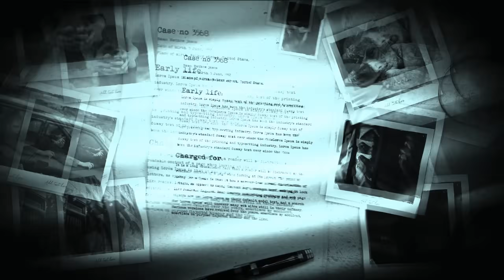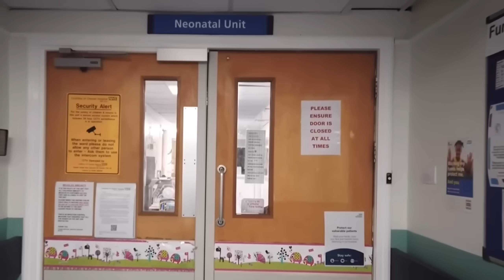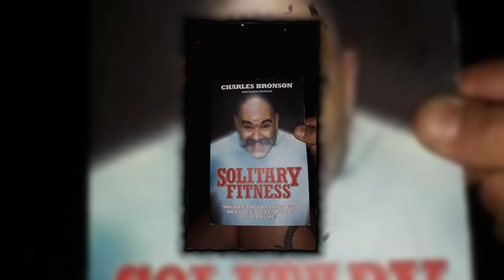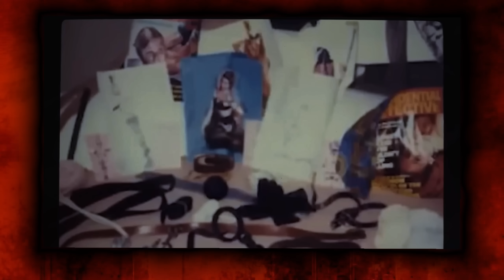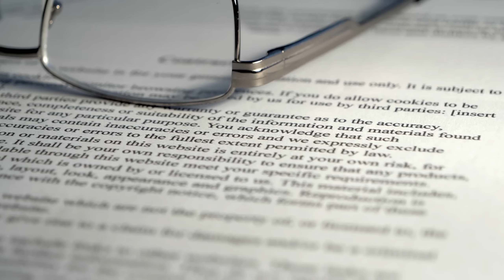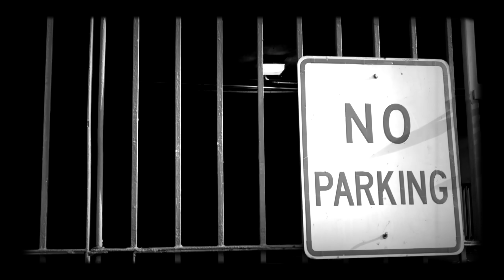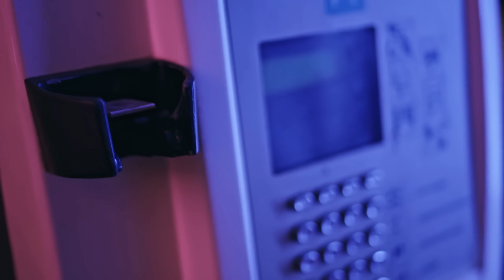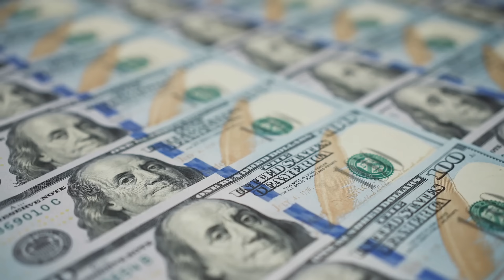Dünyanın En Tehlikeli Hapishane Mahkumu!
Dünyanın En Tehlikeli Mahkûmu

Hangi açıdan bakarsanız bakın, suçlular iyi insanlar değildir; işledikleri suç ne kadar küçük olursa olsun, kurbanlarına fiziksel, duygusal veya psikolojik olarak
zarar verirler. Ahlaki değerlerden yoksun olması nedeniyle parmaklıklar ardında yaşamaya mahkum edilen bazı mahkumlar, kendi kategorisinde sivrilmenin yollarını
bir şekilde buluyor. İşte adını pek duymadığınız, dünyanın en tehlikeli mahkumlarından bazıları. Kimileri görünüşüyle sizi ürkütecek, kimileri ise acımasızlığıyla..

Lucy Letby

Tüm dünyayı sarsan bir davada hemşire Lucy Letby, modern İngiliz tarihinin en çok can alan çocuk katili olarak hüküm giydi. İngiltere'nin kuzeyinde, Liverpool yakınlarındaki Chester kentinde yaşayan yenidoğan hemşiresi Lucy Letby, meslek hayatına 2011 yılında Countess of Chester Hastanesi'nde başladı. Letby'nin görevi, farklı düzeylerde bakıma muhtaç bebeklerle ilgilenmekti. Başlangıçta, yenidoğan ünitesindeki varlığı, bakımını üstlendiği savunmasız bebekler için bir umut ışığı gibiydi. Ne var ki zamanla her şey değişti. Yenidoğan hemşiresi olarak çalıştığı dönemde, ölen ve kritik duruma düşen bebeklerin sayısında dikkat çekici bir artış yaşandı.

Chester Hastanesi'nde görevli kıdemli doktor Ravi Jayaram, artan ölüm ve kriz vakalarıyla ilgili kaygılarını dile getirdi. Dr. Jayaram, Letby'nin davranışlarını gözlemlemiş ve bu trajik olaylarla bağlantısı olabileceğinden şüphelenmişti. Endişelerini 2015 ve 2016 yıllarında hastane yönetimine bildirdi, ancak uyarıları başta dikkate alınmadı. Bu ihmal, Letby'nin sorumluluğundaki masum bebekler için korkunç sonuçlar doğuracaktı. Ölüm ve kriz vakaları arttıkça, Letby'nin olağandışı davranışları meslektaşları tarafından fark edilmeye başladı. İş arkadaşları, Letby'nin kritik durumlarda yardım tekliflerine kayıtsız kaldığına, hatta düşmanca tavırlar sergilediğine şahit oldu.

► faturetimeline.net
► humanknowledge.net

♦ Yasal Uyarı ♦